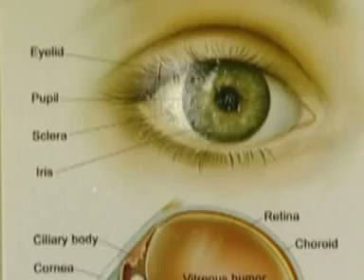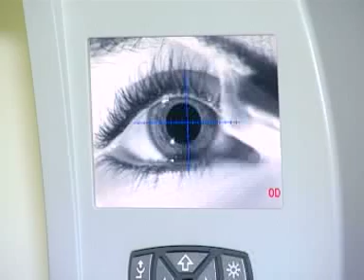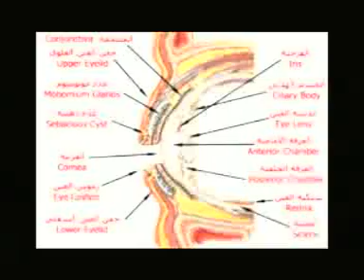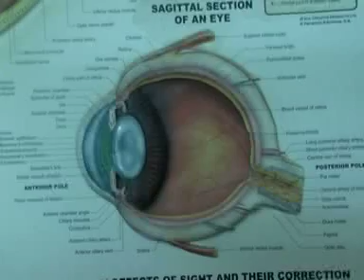بروف كمال هاشم: عن وقاية العيون(10)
بروفيسور كمال هاشم بناوي، مركز السودان للعيون، تلفزيون السودان، طب وجراحة العيون، الليزك، تصحيح النظر، رعاية العيون، الكتراكت، المياه البيضاء، المياه السوداء، الحول، ضعف النظر
Lasik, lasek, refractive surgery, Sudan eye center, Khartoum,  Sudan